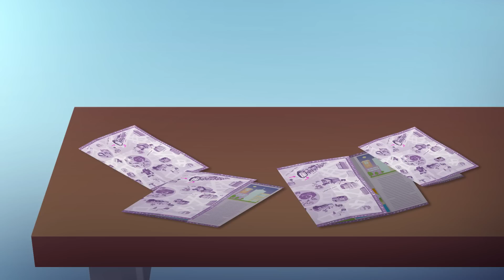LEGO® Friends - Webbisod: Alla kartor leder inte rätt – säsong 3, avsnitt 6 (SE)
Guideboken från de fem vännerna i LEGO® Friends är nu den officiella guiden till Heartlake City. Men någon har ändrat i guiden för att lura turisterna – och Emma. Men tjejerna tänker inte låta någon småsint skurk komma undan med att lura alla!